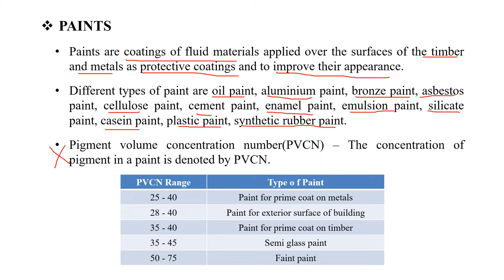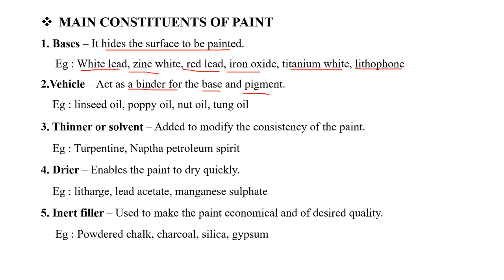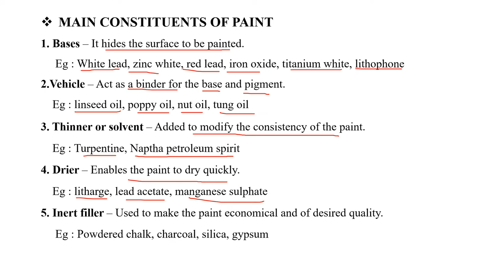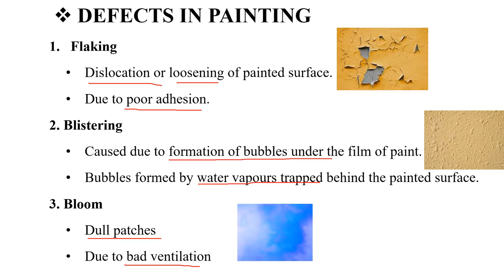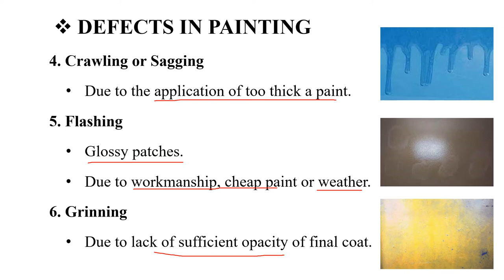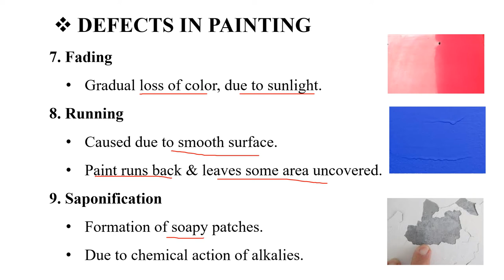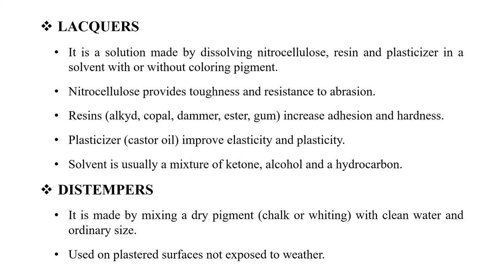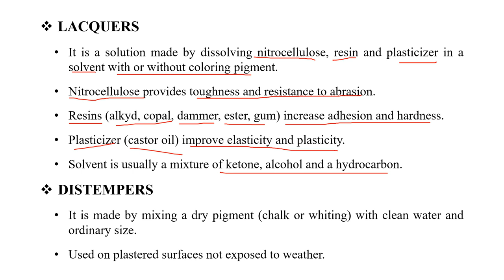BUILDING MATERIALS & CONSTRUCTION-9|Tracer|Town & Country Planning|CIVIL ENGINEERING|Kerala PSC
This video is to make awareness about the Kerala PSC  Tracer (Civil-Town & Country Planning) examination conducted on 24 August 2022.